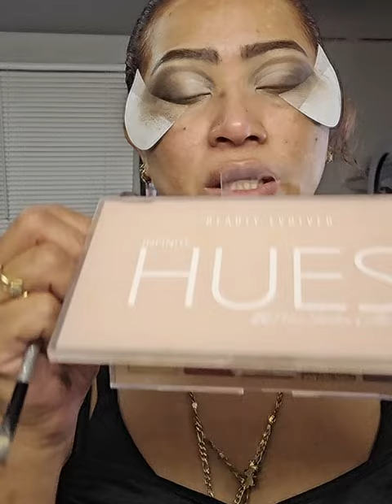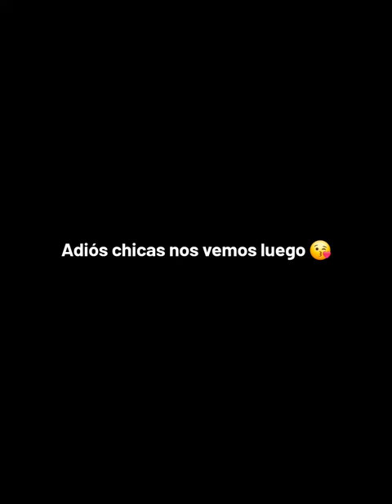maquillaje para principiantes.